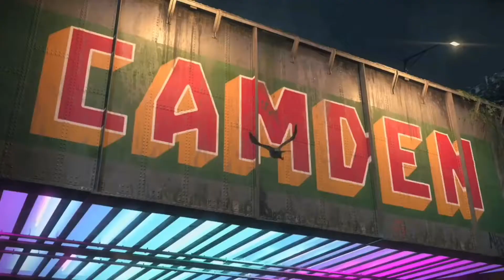Watch Dogs- Legion com RTX - Bem-vindo ao Trailer de Londres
Confira o futuro próximo de Londres em toda a sua glória capturada com rastreamento de raios e DLSS com tecnologia GeForce RTX.